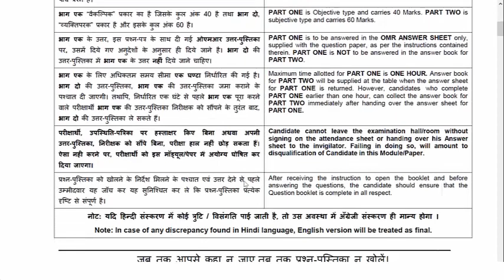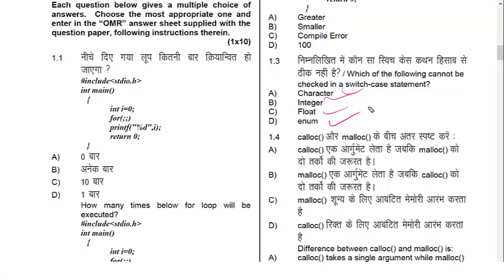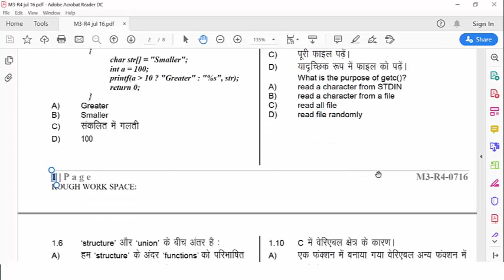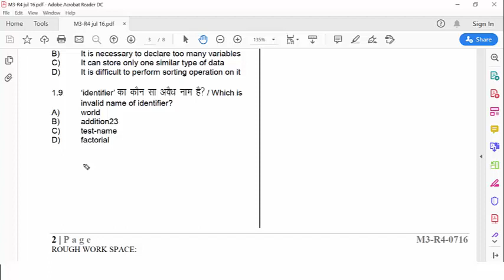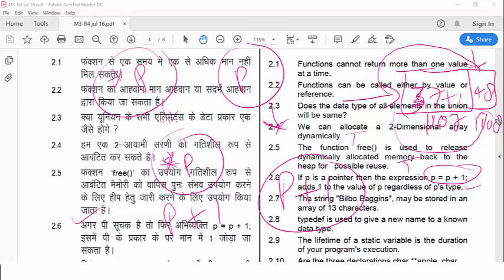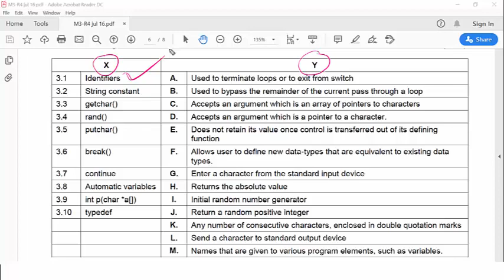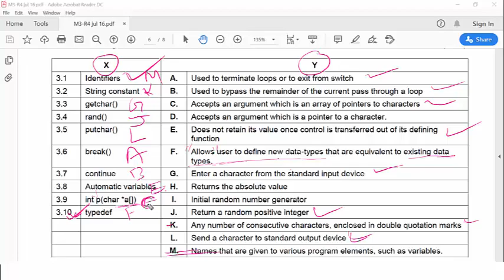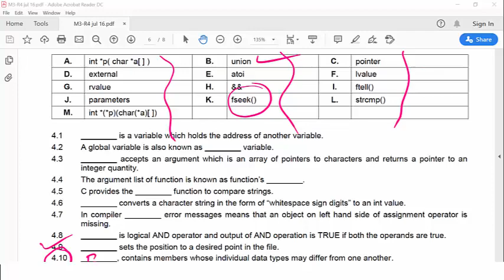O Level C Programming Paper Solution July 2016 | C Programming M3-R4 (O Level)| GyanXp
O Level Paper Solution :- C Programming Paper Solution July 2016.